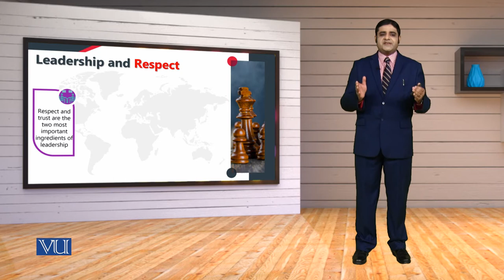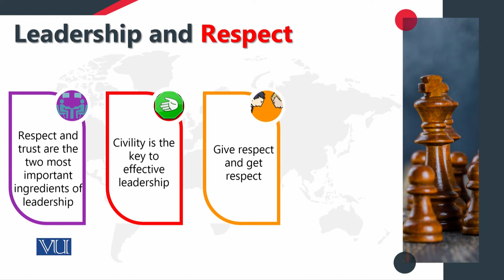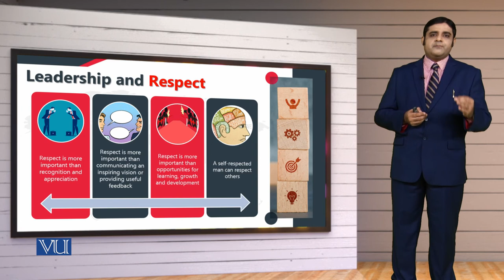MGT714_Topic130 | Leadership, Emotional Intelligence & Decision Making